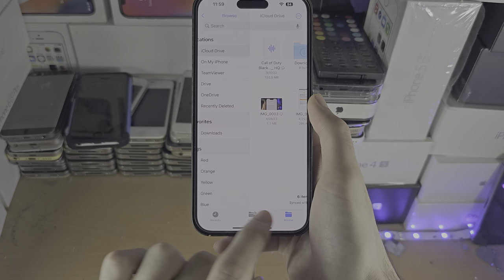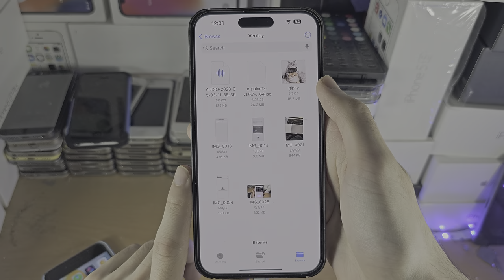SD Card NOT Working in iPhone SOLVED! (100% success)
Learn why SD Card is not working or showing on iPhone files app, and the workaround to get the contents of your SD card read by your iPhone.